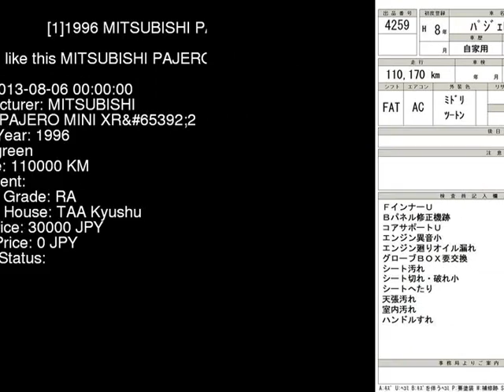1996 MITSUBISHI PAJERO MINI XR2 H51A - Japanese Used Car For Sale Japan Auction Import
1996 MITSUBISHI PAJERO MINI XR2 H51A - Japanese Used Car For Sale Japan Auction Import H51A,MITSUBISHI,PAJERO_MINI,XR2,TAA Kyushu,jdmvip,vip,jdm,cars,japan,jdmvip.com,japanesecars,usedcars Japanese Used JDM Car For Sale At Auction in Japan for Import